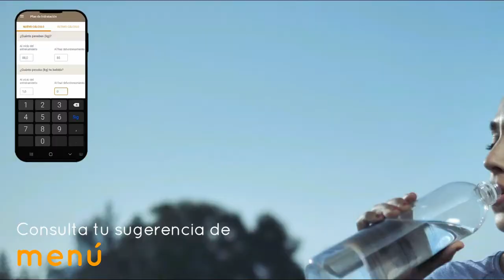App de ALIMENTACIÓN para jugadores de BALONCESTO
La alimentación debe formar parte del entrenamiento de los jugadores de baloncesto. Menuba®es una app móvil diseñada específicamente para aplicar la nutrición deportiva al baloncesto.

Que permite diseñar estrategias nutricionales para el baloncesto de una manera ágil y profesional. Desarrollada por un profesional de la nutrición y especialista en baloncesto, cuenta con el conocimiento científico más actualizado.

👈 e introduce el código SZOTBJVHB2 👈para descargar Menuba a un precio reducido.

¿Conoces cuándo comer si tienes partido a la tarde⏰?
Un aspecto fundamental para alimentar correctamente a un jugador de baloncesto es que conozca el momento en el que debe comer 🗓️🏀  La función Plan de Cmpetición de Menuba, te ayuda a conocer las horas, teniendo en cuenta el momento del partido o entrenamiento.

¿Qué alimentos seleccionar para alimentar a un jugador de baloncesto🍱?
Los jugadores de baloncesto deben incluir en su dieta alimentos ricos en hidratos de carbono y proteína. La función Qué hay de Menú de Menuba te ayudará a conocer qué alimentos debe tomar un jugador de baloncesto, ajustado a las características de cada jugador.  De esta manera, podrás conocer cómo diseñar una dieta básica deportiva aplicada al baloncesto.

¿Cómo funciona Menuba®?
📤📊A diferencia de otras aplicaciones de alimentación, esta no registra tu alimentación como un diario, si no que sugiere un plan específico ajustado a las características que la persona usuaria introduce (edad, género, intensidad del entrenamiento, hora del partido, etc) ofreciendo un consejo adaptado, situando a la persona en el centro del sistema.
🛑 Los resultados obtenidos, no deben ser interpretados como una dieta o pauta dietética ya que esta debe estar siempre pautada de forma individual por un profesional de la nutrición.
✅ De esta manera, la Menuba® aconseja un menú de alta adaptación individual y que cumple con los principios de periodización nutricional, concepto innovador y de importancia crítica para el rendimiento deportivo y la salud.

Descubre las funciones de Menuba